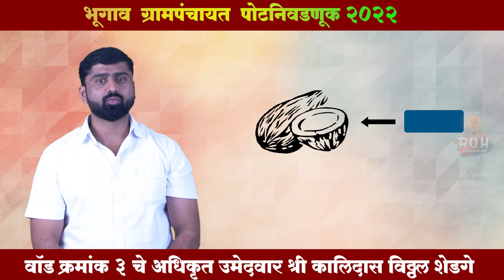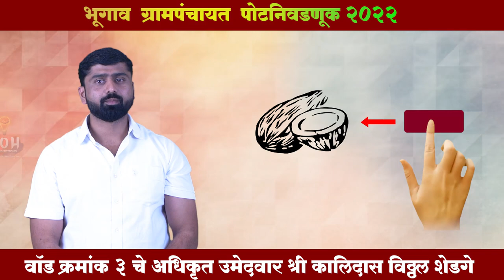| Bhugaon Election Campaign | Roh Production |